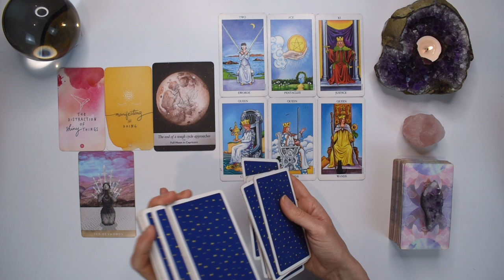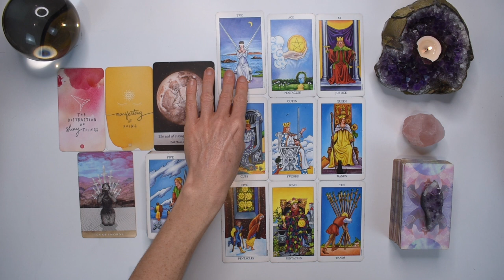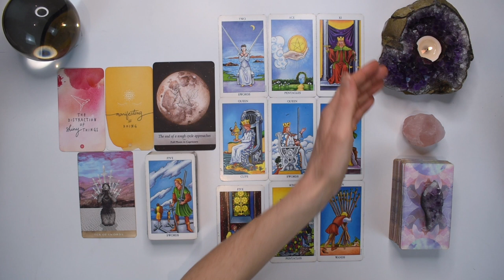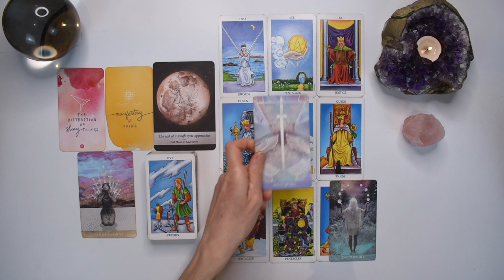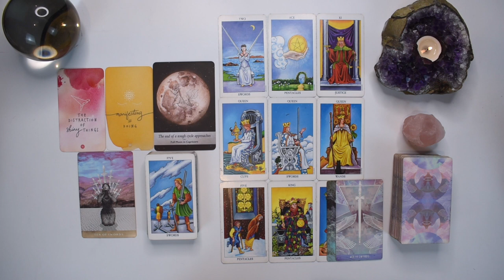SAGITTARIUS TAROT READING | 10 LONG YEARS! GET READY FOR A MAJOR BREAKTHROUGH FINALLY IT'S YOUR TIME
I hope you enjoyed the SAGITTARIUS tarot reading for October 17-23, 2022. Check out the October Weekly 2022 tarot reading playlist for more SAGITTARIUS October tarot readings or the Yearly Tarot 2022 playlist for more channelled guidance.

To skip my announcements and head directly to the reading: 2:10

LEARN INTUITIVE TAROT WITH ME FOR FREE (NORMALLY $47!)

Love & Magick,
Bronya x